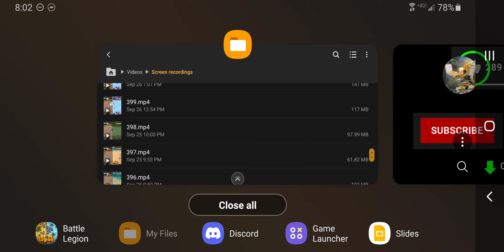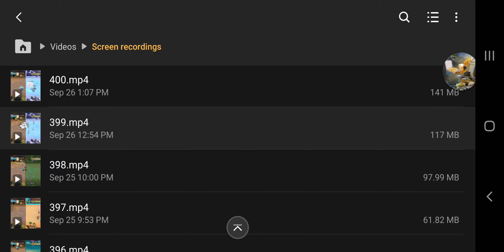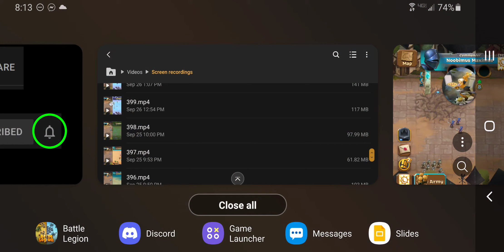Journey Walkthrough 396-400 - Whispering Ruins - Battle Legion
A step-by-step walkthrough of Whispering Ruins 3 of 4 in Traplight's Battle Legion.
Battles: 396, 397, 398, 399, and 400.